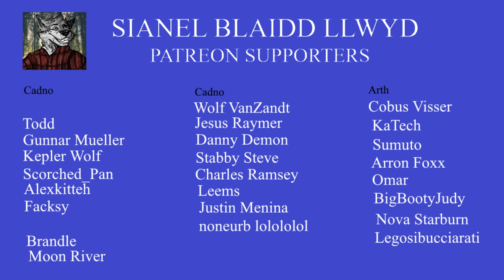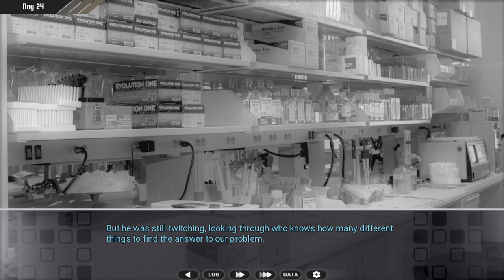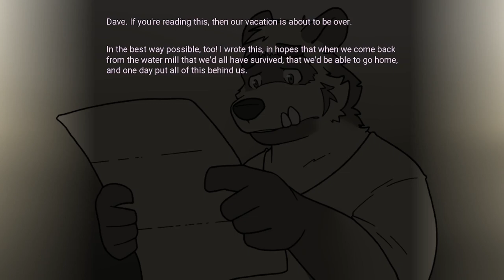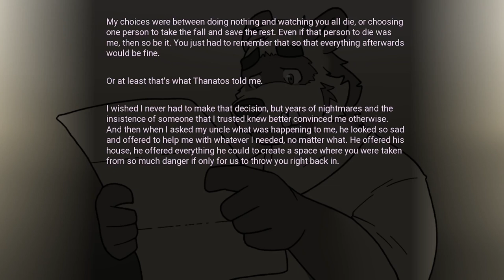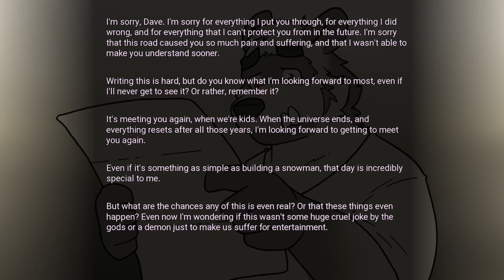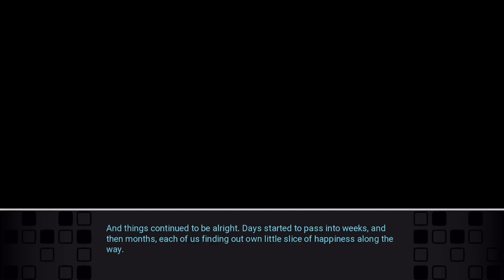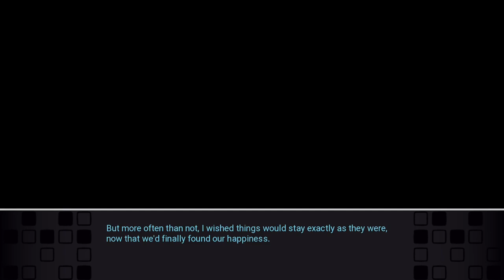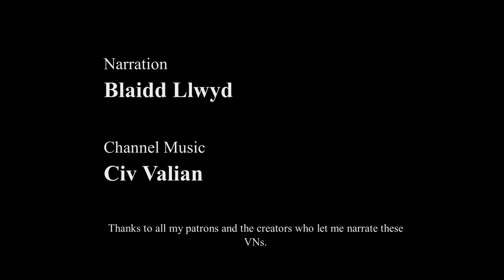Password (Dean): Denouement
In which matters are resolved .

In SBL's opinion Password is not suitable for children or those of you who may have a nervous disposition.

Password is available on itch.io

Channel music: North Star With Rain by Civ Valian